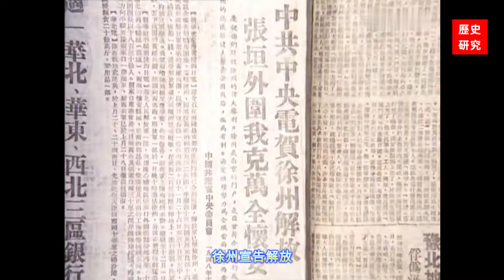淮海戰役徐蚌會戰（27）杜聿明集團撤離，20萬國軍加10萬民眾撤退變成大逃難；杜聿明錯怪第16兵團，風聲鶴唳國軍誤打自己人。徐州被華野輕松攻占，共軍華野30萬大軍大追擊，雙方將領如何回憶當時的情景？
友情提示和聲明：
1、所有歷史研究中涉及到的歷史人物、思想、武器、戰爭等僅為學術研究，本頻道反對戰爭、反對暴力、反對專製、反對仇恨、反對歧視，支持和平和平等。
2、所有歷史力求嚴謹，歷史事實依據依靠現有資料，本頻道參考了大量的歷史材料（自購、圖書館借閱、各機構官方出版物和官方網站，權威人士、親歷者回憶文章和講話）。但是很多歷史還在進一步研究中，難免有過時、疏漏和錯誤，希望能夠理解。如有最新學術研究證實視頻中存在錯誤，將在文字介紹中予以更正和補充說明。
3、因為部分視頻獲得已經進一步得資料，所以內容和素材已有調整，製作並上傳了新的視頻，老的視頻不再公開列出（可能收藏過還是能看到），請諒解。
4、本人無任何政治傾向，所有視頻中人物的觀點、看法僅供觀眾朋友學術研究和參考，並不代表本頻道的觀點。
5、本人製作的谷歌地圖參考了大量資料，但各種資料相互矛盾或地名時間久遠難免有誤，請諒解。
6、字幕自動翻譯如有誤請諒解。